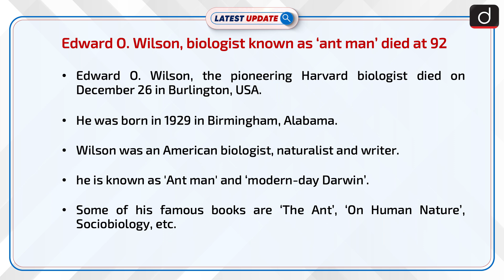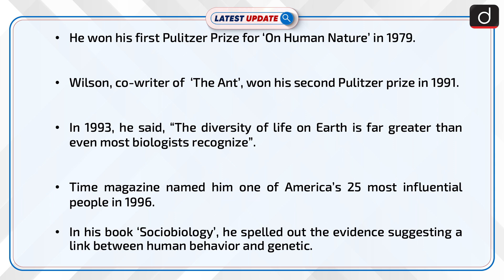Edward O Wilson no more: Latest update | Drishti IAS English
Edward O Wilson, the pioneering Harvard biologist who argued for a new vision of human nature in “Sociobiology” and warned against the decline of ecosystems, has died. He was 92.The professor and two-time Pulitzer Prize-winning author first gained widespread attention for his 1975 book, “Sociobiology: The New Synthesis,” in which he spelled out the evidence suggesting a link between human behavior and genetics